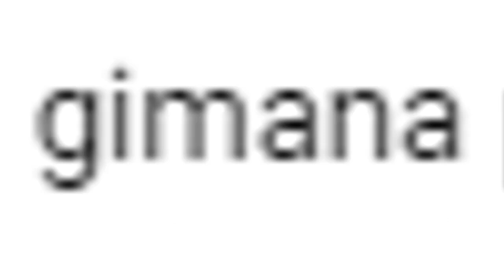cara set CC besar arus pada modul step up down Mengagtur besar arus CC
Step up down terbaik
Link Pembelian :
1. XL4015 DC-DC Step Down Buck Converter CC CV Adjustable Module XL 4015
2. 400W High Power DC-DC Step Up Boost Converter | 12A
3. Automatic Step Down Step Step Up DC-DC 8A Auto Buck Boost Module CC CV

cara set CC besar arus pada modul step down step up  step up down

400W High Power DC-DC Step Up Boost Converter | 12A
Suitable Application:
1. Laptop Charger
2. Li-ion Lithium Battery Charger
3. Vehicle USB Power Supply
4. Solar Panel
5. High-Powered LED Lighting Driver

Specification:
Input Voltage: 8.5 ~ 50V
Input Current: 15A (Max) exceeds 8A please enhance heat dissipation
Static Working Current: 10mA
Output Voltage: 10 ~ 60V continuously adjustable
Output Current: 12A (Max)
Range of Constant Current: 0.2 ~ 12A
Power: up to 400W
Working Frequency: 150 kHz
Efficiency: up to 96%
Over-current Protection: Yes (up to 15A)
Input Reverse-Current Protection: None (*You can add Diode on the Input Terminal to enable the Reverse-Current Protection)

Automatic Step Down Step Step Up DC-DC 8A Auto Buck Boost Module CC CV
Merupakan module buckboost dengan kapabilitas tinggi (hingga 8A) memiliki keungguluan dangan banyaknya proteksi yang di miliki (over current, short, dll)

Specs:
Input voltage: DC5-30V
Input current: 8A (MAX) peak value 10A (within 6A for long-term work)
Static working current: 4mA (there will be errors when the working voltage is different)
Output voltage: 1.25-30V continuously adjustable
Output current: 10A (MAX) (within 5A of natural heat dissipation for a long time, please derate when using high voltage output)
Output constant current range: 0.2-10A
Working temperature: -40~+85 degrees
Working frequency: 150KHz
Conversion efficiency: typical 91% (12V to 12V5A). 93% higher
Overcurrent Protection: Yes
Short circuit protection: yes (current limiting protection)
Over-temperature protection: yes (automatically reduce the output voltage after over-temperature)
Input reverse connection protection: no, (if necessary, please connect a diode in series with the input)
Output anti-reverse irrigation: Yes, no need to add anti-reverse diode when charging.
Wiring method: terminal output, (IN is input, OUT is output)
Module size: 60mm*53mm*22mm (length, width and height)

XL4015 DC-DC Step Down Buck Converter CC CV Adjustable Module XL 4015
XL4015 CC CV
Merupakan module dengan based IC XL4015, dan di buat dengan kemampuan pengaturan arus dan tegangan ( CC CV), menjadikan module ini stepdown dengan kapabilitas dan flexibilitas tinggi, namun di tawarkan dengan harga yang sangat terjangkau di kelas nya.

Specifications:
- Size: 50 * 26 * 11 (L * W * H) (mm)
- Operating Temperature: -40c to +85 c
- Voltage Regulation: 2.5%
- Load Regulation: 0.5%
- Output ripple: 50mV (max) 20M bandwidth
- Switching frequency: 300KHz
- Conversion efficiency: 95% (the highest)
- Output current: adjustable maximum 5A
- Output voltage: 0.8V-30V
- Input voltage: 5V-32V
- Rectification: non-synchronous rectification
- Module Properties: non-isolated constant current and voltage module.

00:00 Radal05
00:12 Cara set CC
00:44 Tambah pengaman input terbalik
01:20 Input 6-30V
02:00 Set Tegangan output sekitar 5V
02:50 Set CC
03:40 Tes Beban